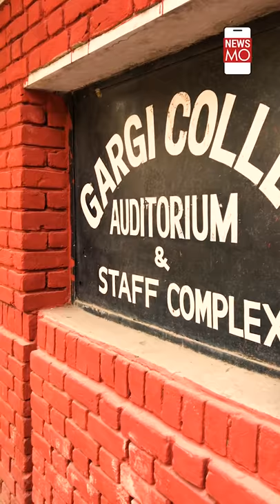Gargi College Girls Speak Up On Molestation | NewsMo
Students of Delhi’s Gargi College said that they were sexually molested, harassed by a large group of unidentified middle-aged drunk men who barged into the campus on 6th Feb during their annual fest.
While sharing their ordeal with NewsMo, students revealed that men masturbated at them, groped & cornered them, they even tried to pull their clothes off.
In the response, the students demand the resignation of the Principal for failing to provide them security & passing inappropriate comments at girls also.
Watch the video & find out what all they have to say